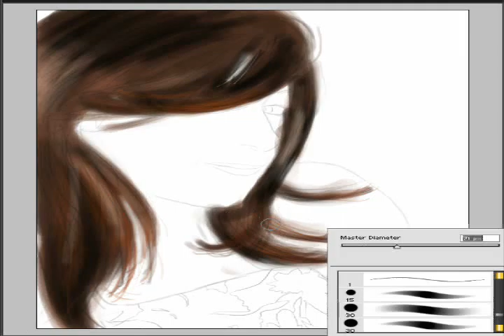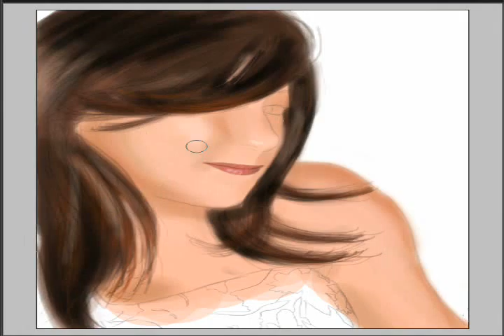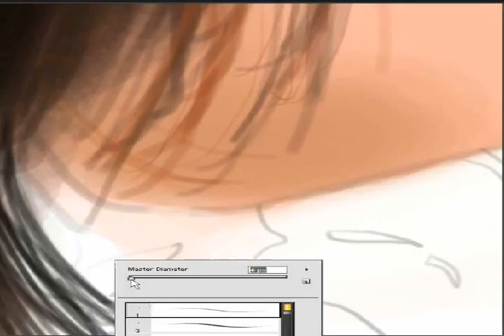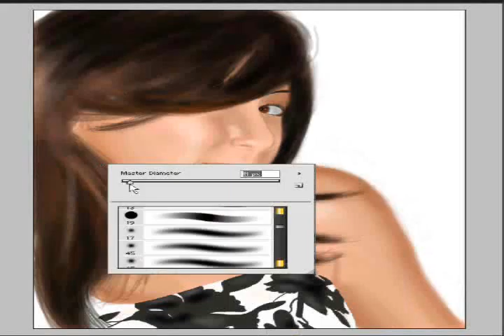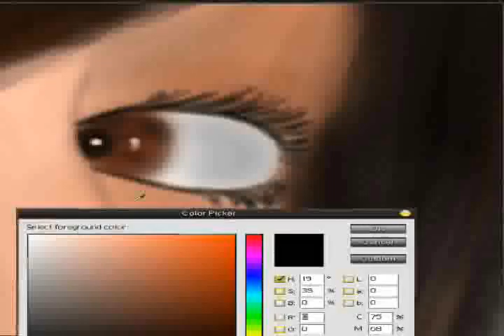speed paint #7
well a portrait of a ftiend yhis is the best of the others i've made : ) i like it a lot so hope u huys like it.

time : 1: 12 iin total

materials: photoshop 7.0
                 tablet
                 camtasia estudio